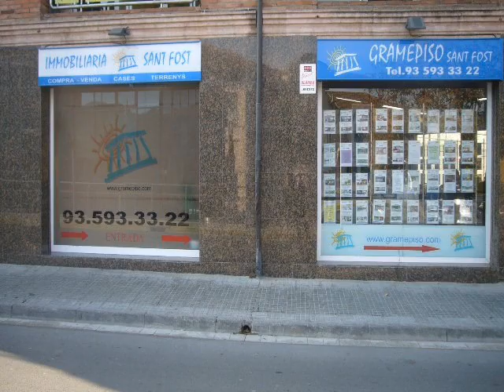Compra Casa en Badalona - TOTALMENTE REFORMADA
CASA DE 82 M² EN EL CENTRO DE BADALONA, REFORMADA,... Para más información visita